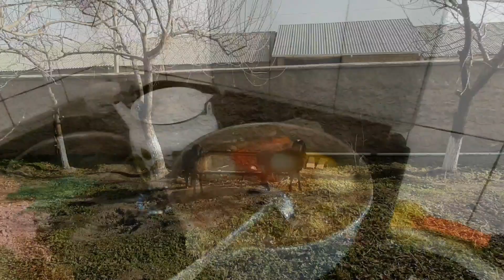Узбекистан! Фаришский район. Кишлак Коратош! Уличная еда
Фаришский район - административная единица в Джизакской области Узбекистана. Административный центр - городской посёлок Янгикишлак.
В этом видео еду в гости к родственникам в Фаришский район Джизакской области, по пути остановимся посмотреть на местные арбузы и дыни , которые выращивают дехкане. Также по дороге заедем в кишлак Караташ познакомимся с местными девушками, которые у речки торгуют кисломолочной продукцией. Проедем по центральным улицам Фариша, и в гости к родственникам отведать настоящий бешбармак.